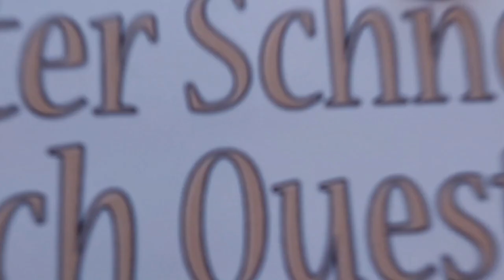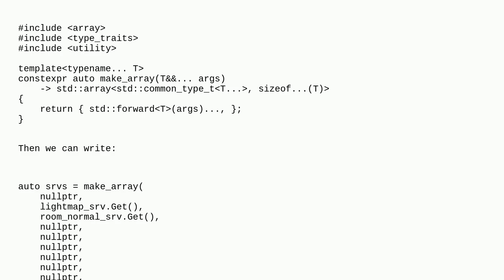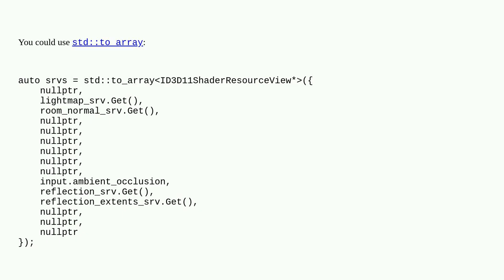initializing std::array with nullptr without template parameters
A special thanks goes out to the community

  arrays stdarray c++